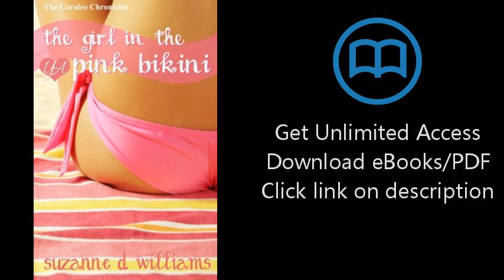Download The Girl In The Pink Bikini (The Coralee Chronicles) (Volume 1) PDF